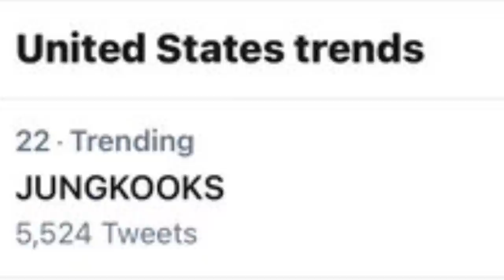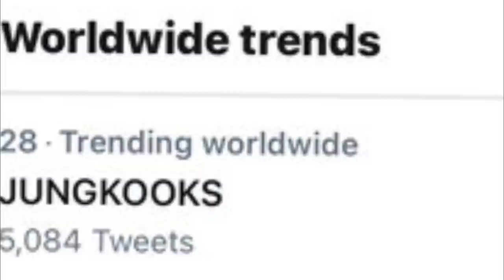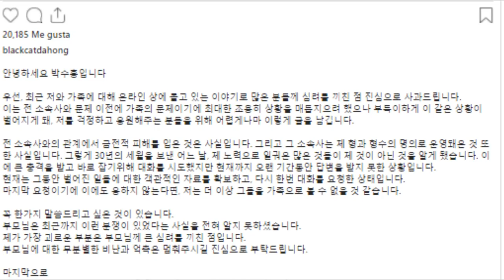BTS ALZA LA VOZ SOBRE LA PROBLEMATICA | NO LO DEJARON QUE SE CASARA | JUNGKOOK ES EL MEJOR MUSICO?